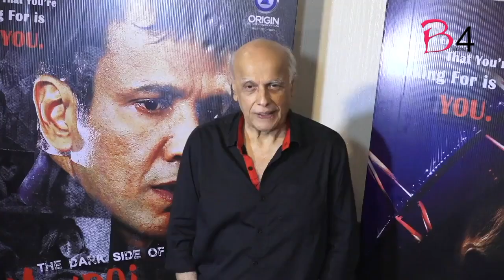Mahesh Bhatt prepares to make his 'grand debut' as grandfather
Veteran   filmmaker-producer Mahesh Bhatt couldn't hide his joy over the announcement by his daughter Alia Bhatt of the impending arrival of a grandchild.